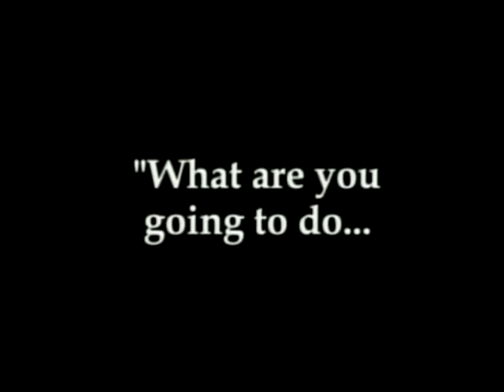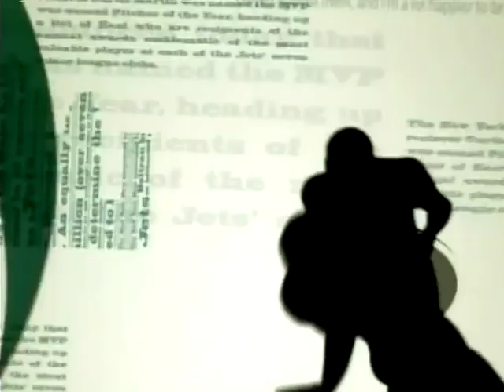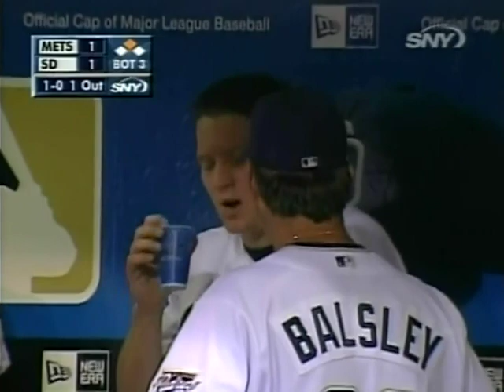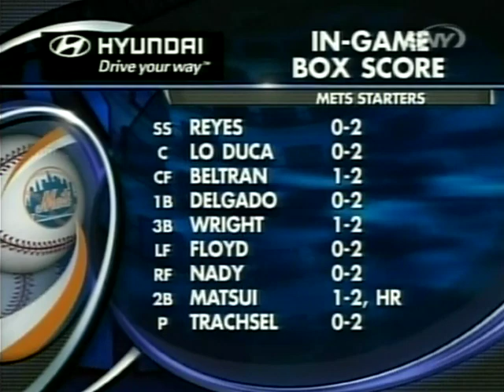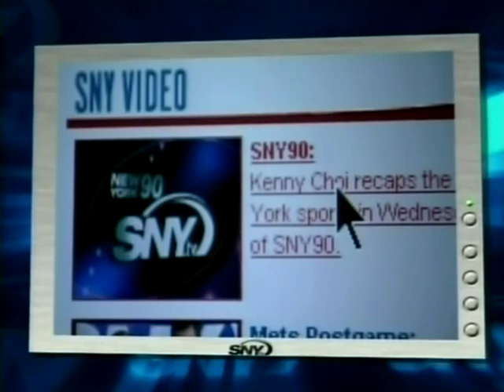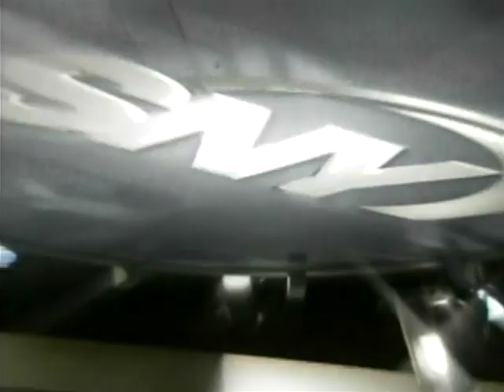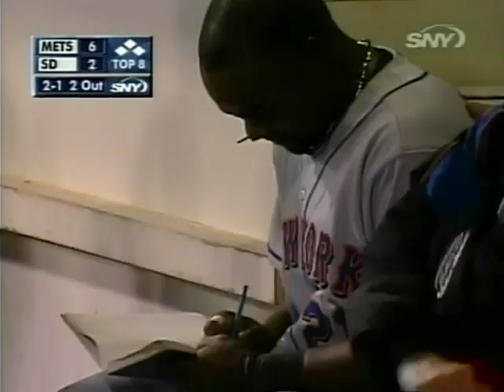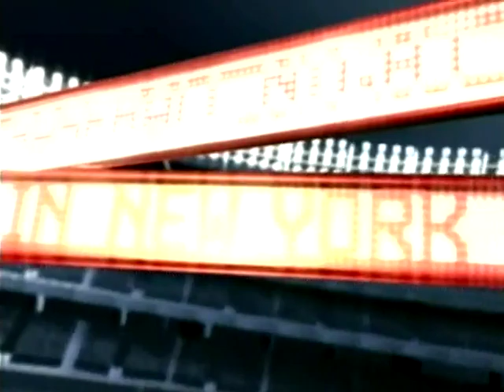New York METS at San Diego PADRES 4/20/2006 Original SNY Broadcast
Mets Julio Franco becomes the oldest MLB player to hit a Home Run (47) and Kaz Matsui does it again, hits another HR to lead off a season making it three years in a row, this time its a inside the park HR .Original SNY Broadcast with Gary Cohen and Keith Hernandez from Petco Park. Recorded and Digitalized off the original recorded DVD disc and has been recently restored to BluRay.
Starting pitchers are Steve Trachsel for New York and Jake Peavy for San Diego in the first game of a three game series. Padres get on the board early scoring a run in the 1st inning after a lead off triple from LF Dave Roberts and a RBI single from Brian Giles. In the Mets 3rd Kazu Matsui makes his first plate appearance for 2006, in the previous years 2004 and 2005 both were lead off HRs for Kaz now again in 2006 this time the dramatic inside the park HR against starter Jake Peavy. The Padres have a 2-1 lead after 7 innings. But a 6 run 8th inning for the Mets is the difference in this one, Including Julio Franco's record breaker a two run HR to R, also a well executed drag bunt from Endy Chavez knocking in Jose Reyes. Also and RBI single from Cliff Floyd giving the Mets the lead as they hold on to win after losing the last two against Atlanta.
Mets middle reliever Duaner Sanchez with the win (1-0) while Padres reliever Scott Linebrink with the loss (0-1)